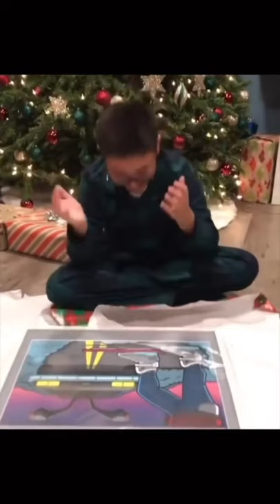Dad Surprised Son For Christmas | wow!